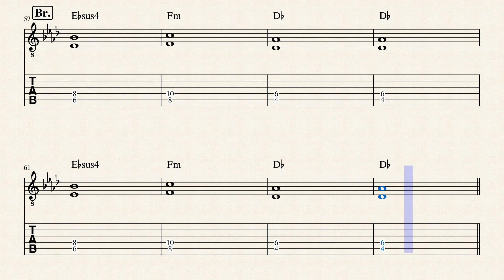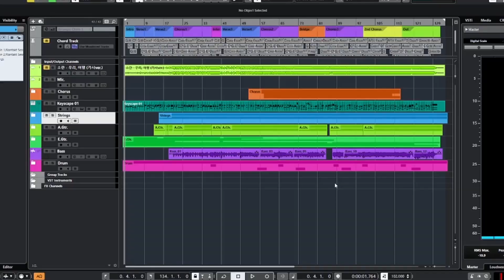'아이유 - Celebrity' 초등밴드 편곡 Drive Guitar 악보 영상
이번 영상은 '아이유 - Celebrity' 초등밴드 편곡 Drive Guitar 악보입니다.

제가 출강하는 초등학교 밴드부에서 공연곡으로 선곡한 곡인데

아이들한테 맞는 난이도로 편곡하면서 만든 악보입니다.

보컬 학생들의 키에 맞게 -1key 버전이고, 전반적으로 원곡과는 다른 편곡의 버전입니다.

악보프로그램에서 Drive기타 사운드를 못찾아서 Clean으로 작업하고 이름만 바꿔놨는데

수업 진행하면서 Drive기타로 연주할 악보입니다.

레슨, 작업 등등의 문의는 인스타그램 DM이나 카톡으로 연락주세요 ~